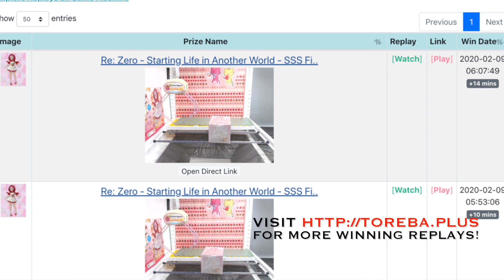Full tutorial by toreba.plus #53: Fall in the middle of two bars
📆Date: 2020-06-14 (No. of plays: 4)
🎁Prize: Hatsune Miku Winter Live Figure [Hatsune Miku]
✅Follow our facebook / instagram for latest update!